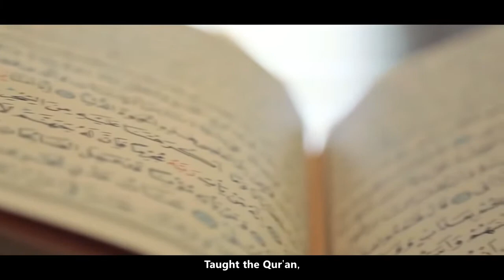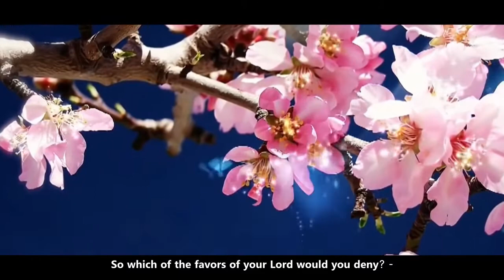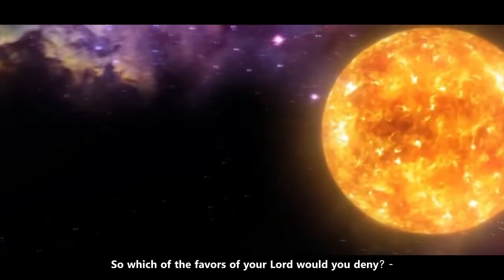What Is - Praying - By : Edu Care Studios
Artist Voice : Sayed Yasir Hussain
Editor : Sayed Yasir Hussain
Released Date :
Selection : Sayed Yasir Hussain
Label : Edu-Care Team
Production : Edu-Care Team Studio
Uploaded By : Edu-Care (YouTube Channel)

We are constantly working hard on making the (Edu-Care Team Studio ) better and more entertaining for you. We need your constant support to get going. We would love to hear from you.

Some Materials Are Copyrighted